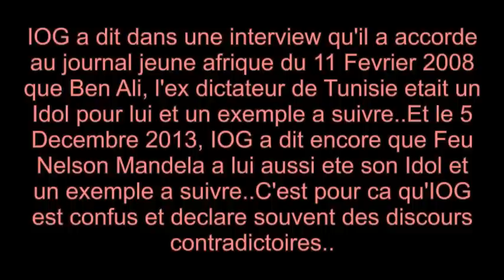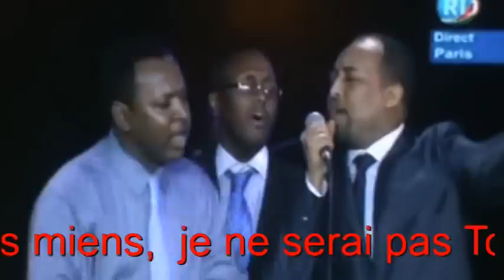Djibouti a vous de juger: Je n'arrive pas a croire ce que j'entends dans cette video. MUST SEE